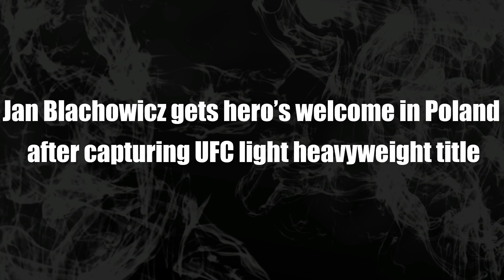Paulo Costa GOES OFF on 'human trash' Israel Adesanya for 'HUMPING' him after fight!